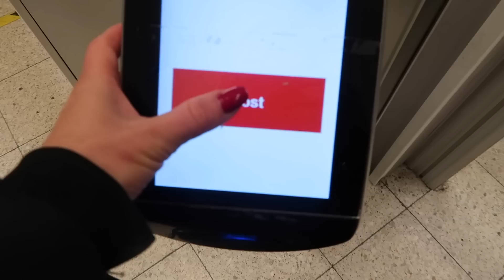BLIVIT MED HUND och GRYM TÄVLING TILLL ER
Videon är i samarbete med Lyko

Tävla om ett presentkort på 1000kr hos Lyko
REGLERNA:
Följ mig och Lyko på instagram:

Gilla denna video

Och kommentera ditt instagram namn på denna video! :)

Vinnaren lottas ut den 9e mars!